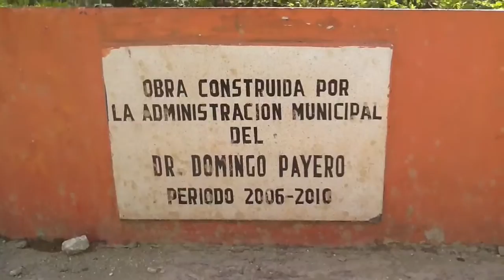Adonis en monte llano salcedo